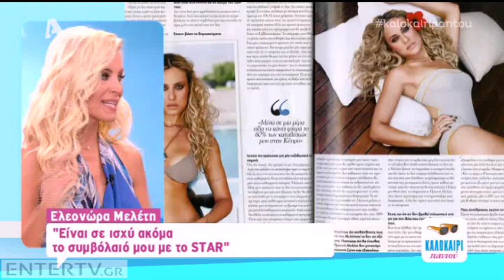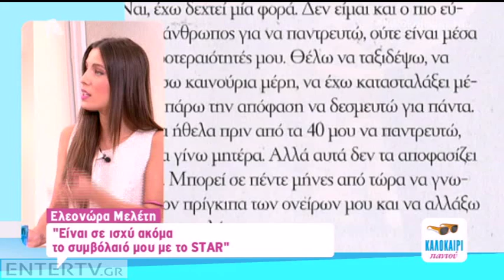Entertv: Καινούργιου «Είναι μια από τις καλύτερες Ελληνίδες παρουσιάστριες»